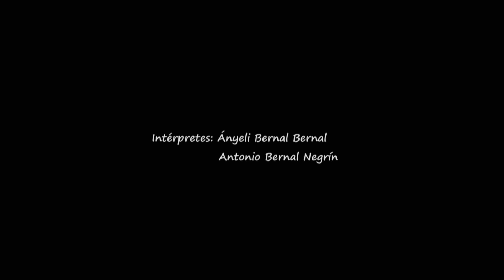Canto a mi ciudad (Sancti-Spiritus)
Anyeli Bernal y su abuelo Antonio Bernal quisieron
homenajear con sus voces a la ciudad que los vio nacer. El resultado es esta hermosa canción compuesta en familia que estrenan aquí, en Areté.